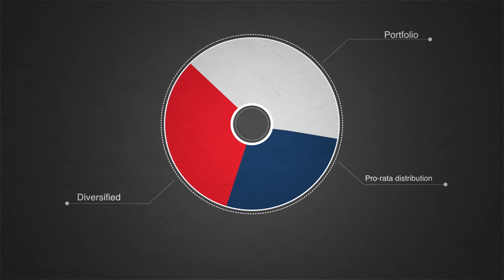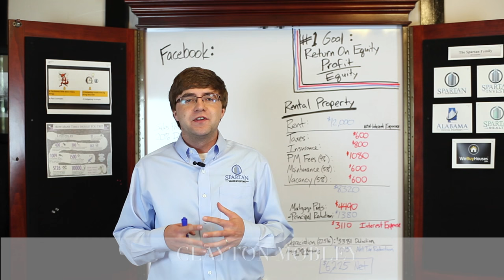George Edmondson 2015 reel